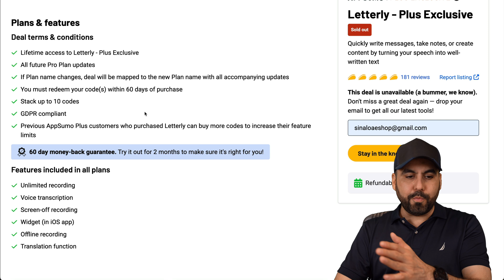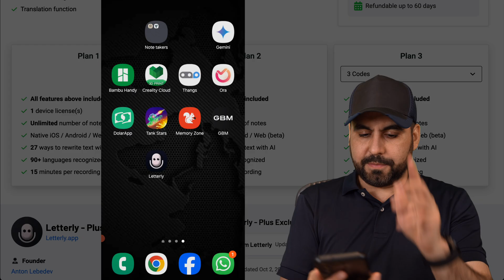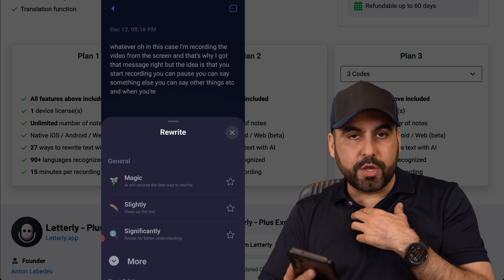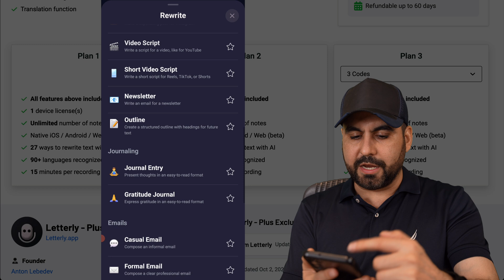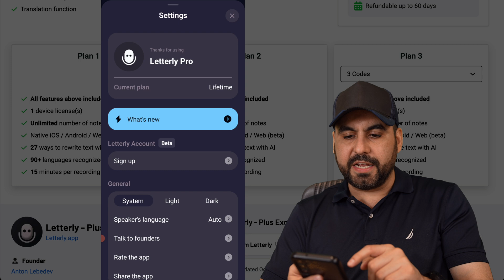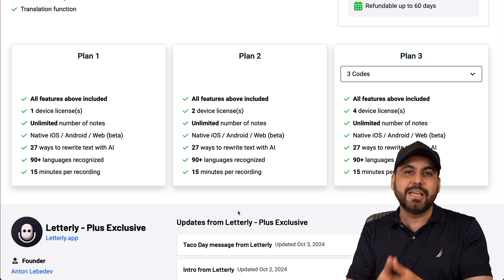Transform Messy Thoughts into Clear Notes with Letterly lifetime deal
Discover the AI notetaker app that's revolutionizing note-taking! Letterly is perfect for those who struggle with concentration, organizing ideas, or dyslexia.

I'll show you how this incredible app restructures your spoken thoughts into clear, readable formats. Whether you're brainstorming, creating content, or making lists, Letterly has you covered.

Key features:
• Available on Android and iOS
• 15-minute recording limit (ideal for quick notes)
• Multiple rewrite options (magic rewrite, structured, shortened, list)
• Content creation tools (social media posts, video scripts, newsletters)
• Multilingual support with auto-detection

Currently offering a lifetime deal with a 60-day money-back guarantee. Don't miss out on this game-changing SaaS tool that'll boost your productivity and streamline your thought process.

Grab the Letterly lifetime deal now and transform the way you take notes forever!

CHAPTERS:
00:00 - Best AI Notetaker App for Concentration
00:25 - What is Letter.ly
01:18 - How Letter.ly Works
03:45 - Letter.ly Example in Spanish
04:02 - Letter.ly Settings Overview
05:10 - Final Thoughts on Letter.ly